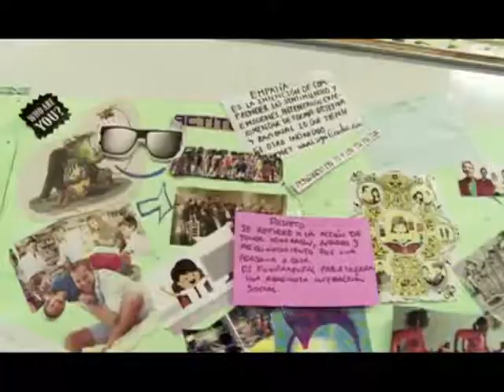El gobierno de la CDMX pone en marcha el programa lunes por la educación 06/02/19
Para combatir problemas como Violencia y Acoso en las Escuelas 🏫 de EducaciónBásica, autoridades del Gobierno de la Ciudad de México visitarán Secundarias, con el objetivo de poner al alcance los estudiantes herramientas para prevenir la violencia en las escuelas